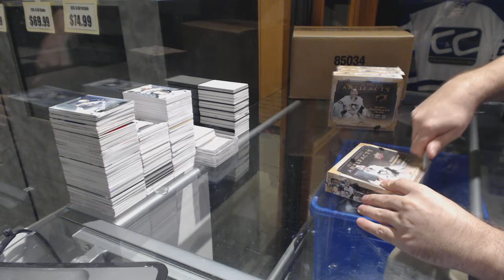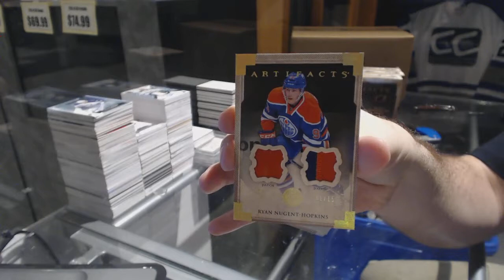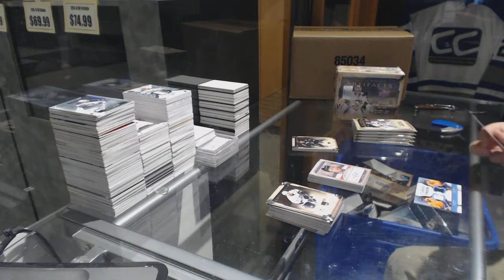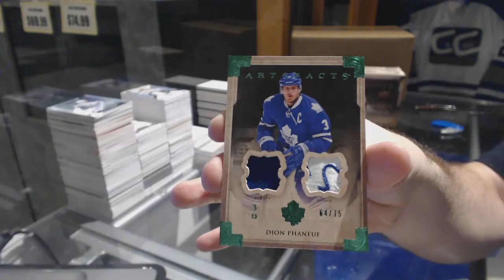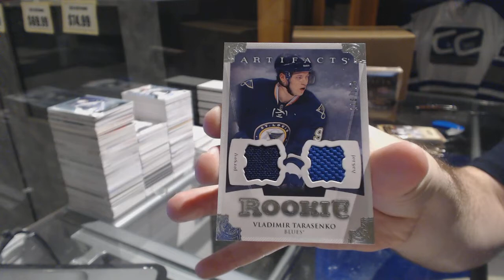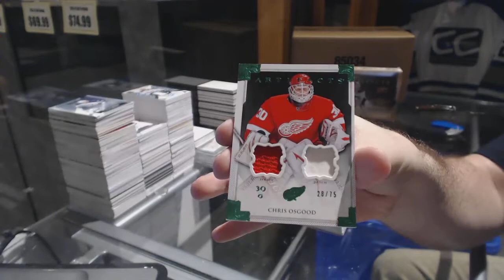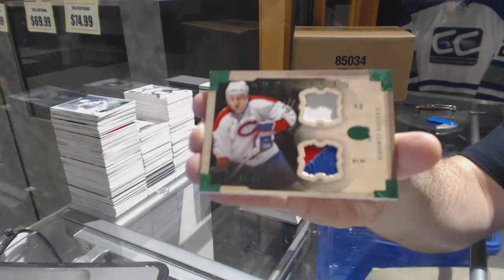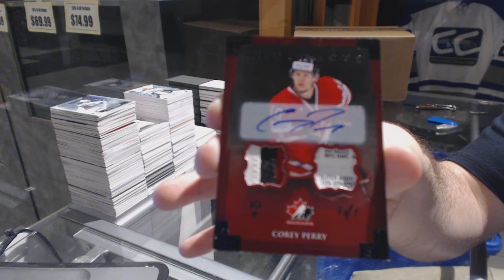BBruinsRI's 13-14 Upper Deck Artifacts Hockey 4 Box Break